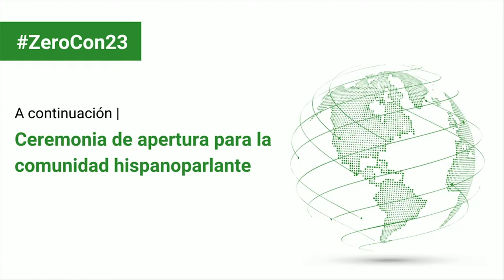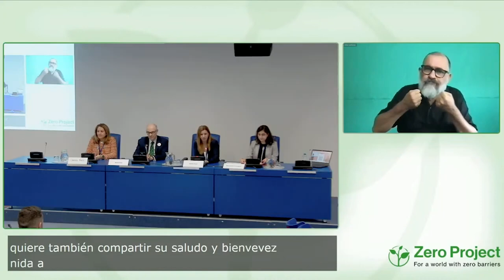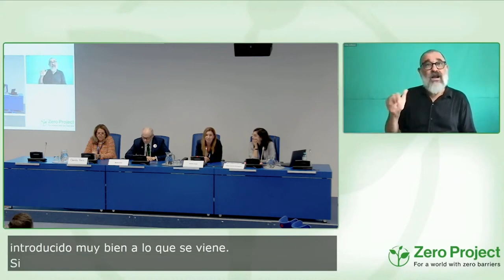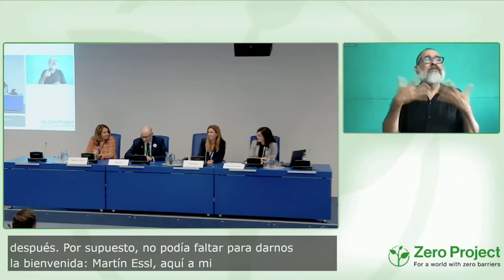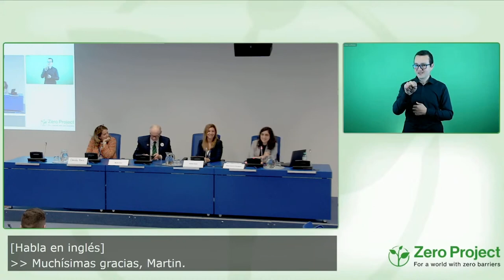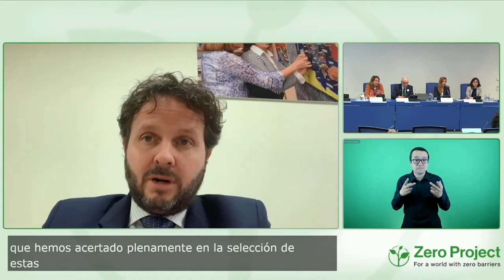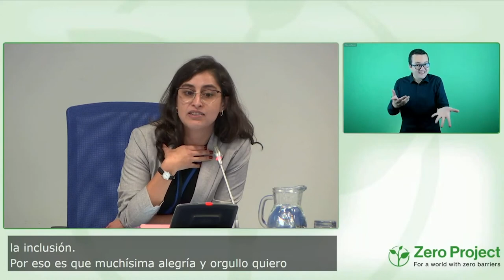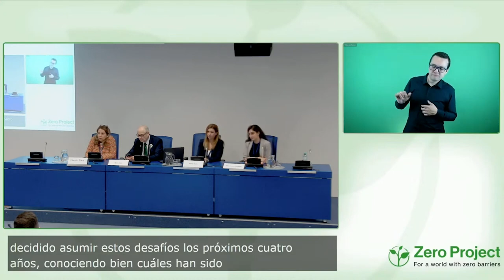ZeroConLatam23: Ceremonia de Inauguración para la comunidad hispanoparlante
Bienvenidos a ZeroConLatam23 - ¡La Conferencia Zero Project 2023 para América Latina y el mundo hispanoparlante sobre Vida Independiente y Participación Política! ¡

Es una celebración de la cultura latinoamericana! Breve bienvenida a la Conferencia para América Latina con saludos de Martin Essl (Fundación Essl), Catalina Saieh (Fundación Descúbreme) y Javier Güemes (Fundación ONCE).

Moderan:
María Ignacia Rodríguez, Fundación Descúbreme, Chile
Natalia Guala, Grupo Social ONCE, España

Expositores:
Martin Essl, Zero Project, Austria
Catalina Saieh, Fundación Descúbreme, Chile
Javier Güemes, Grupo Social ONCE, España

Esta sesión forma parte de la Conferencia Zero Project 2023 para América Latina y el mundo hispanoparlante (ZeroConLatam23) - organizada por Zero Project, Fundación Descúbreme y Fundación ONCE- y de la ZeroCon23 que se lleva a cabo en la Oficina de Naciones Unidas en Viena, Austria. La ZeroCon23 se extiende durante tres días (del 22 al 24 de febrero de 2023) y gira en torno a los temas de Vida Independiente, Participación Política y las TIC. Se presentarán temas como la educación cívica y de los votantes, la tecnología de asistencia, la desinstitucionalización, la intervención en la primera infancia, el autoempleo y las microfinanzas, la autorrepresentación y mucho más. Para más información, visite

Misión de Zero Project: Nuestra misión es trabajar por un mundo sin barreras. ZeroConLatam23: Opening Ceremony for the Spanish Speaking Community Welcome to ZeroConLatam23 - The Zero Project Latin America Conference 2023 on Independent Living and Political Participation! It’s a celebration of Latin American culture! Brief welcoming to the Conference for Latin America with greetings from Martin Essl (Essl Foundation), Catalina Saieh (Descubreme Foundation) and Javier Güemes, (Grupo Social ONCE).

Speakers:
Catalina Saieh, Fundacion Descúbreme,
Chile Javier Güemes, Grupo Social ONCE, Spain

This session is part of the Zero Project Conference 2023 for Latin America and the Spanish-speaking world (ZeroConLatam23) — organized by the Zero Project, Foundation Descubreme and ONCE Foundation and from the ZeroCon23 at the United Nations Office at Vienna, Austria. ZeroCon23 spans three days (February 22-24, 2023) and is centred around the theme of Independent Living, Political Participation and ICT. It's featuring Voter & Civic Education, Assistive Technology and insights from Deinstitutionalization to Early Childhood Intervention, Self-employment & Micro Finance to Self-representation, and much more.